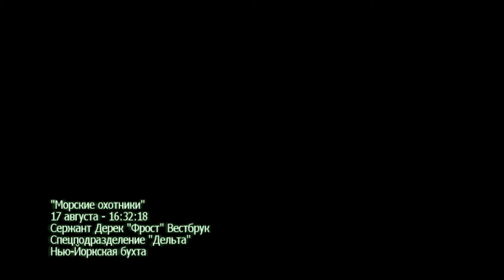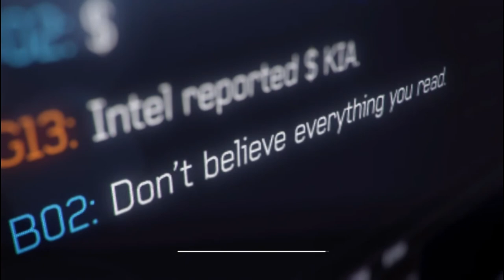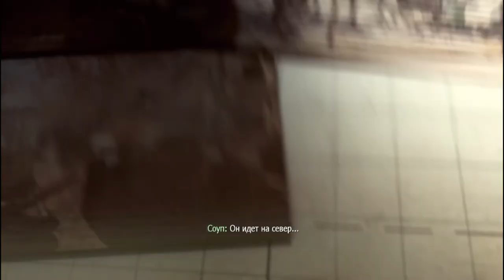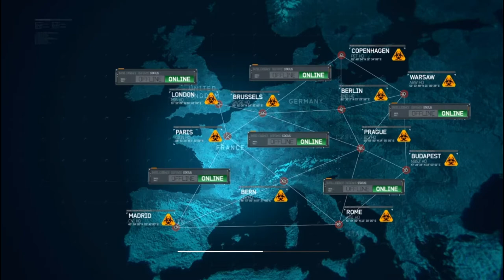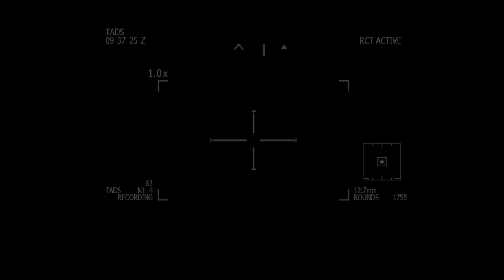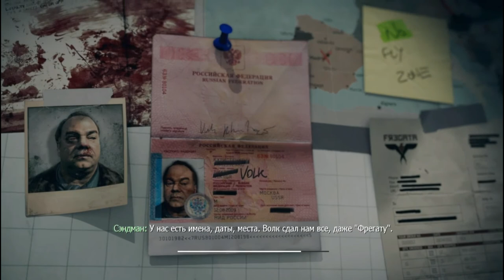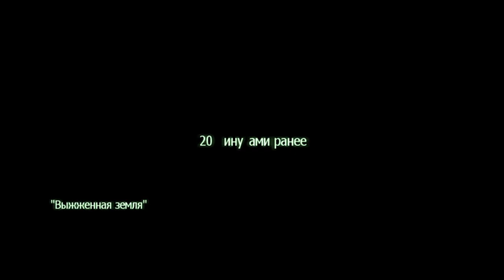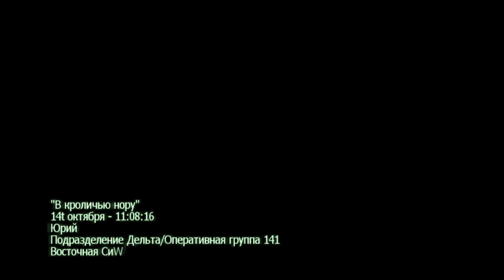Call of Duty: Modern Warfare 3 ► SPEEDRUN - Пробую ставить РЕКОРД! 3:38:33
Это спидран Call of Duty Modern Warfare 3 - скоростное прохождение
Категория Any%, сложность рекрут, графон средний для эффективности прохождения.
В будущем планирую делать новые SPEEDRUNы для того, чтобы улучшить результат. От нынешнего показателя в 3:38, отличным для меня будет 2:36.
Скоро будет прохождение первой части которую я не хочу проходить из-за миссии в Припяти, так как стелс я не люблю :D